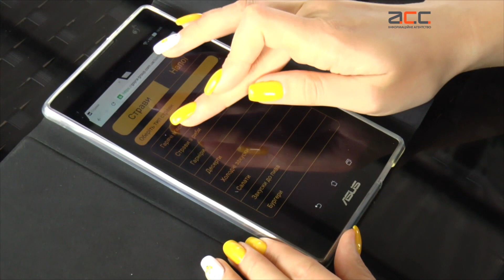Вечеря під небом. У Чернівцях відкрили літню терасу на 5 поверсі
Відтепер вечеря у Чернівцях під відкритим зоряним небом доступна усім і кожному.
Літня тераса під небом РК «Бартка», що на вулиці Головній, 124 відкрита щодня з 17:00 до опівночі.